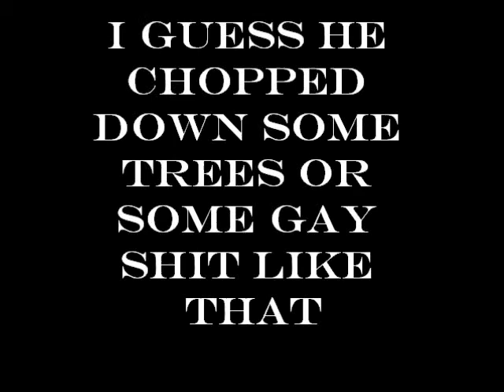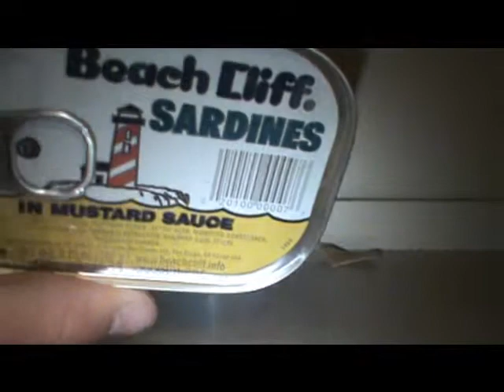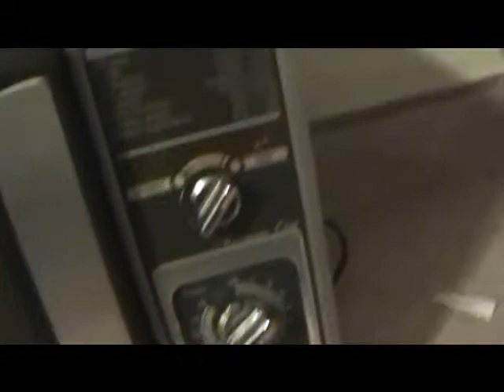The logger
the logger a crazy bastard